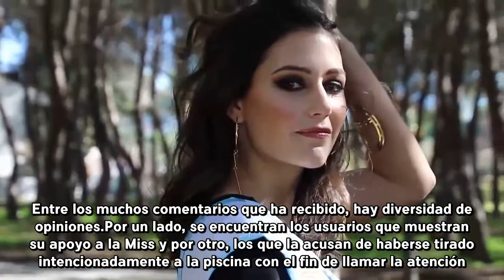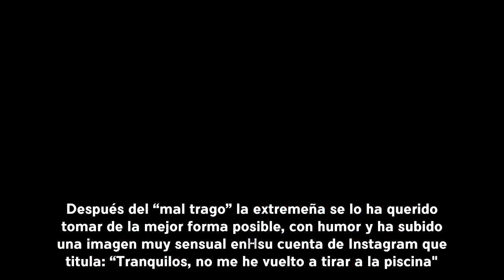La respuesta de Miss Cáceres a su caída a la piscina que se ha hecho viral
Pilar Magro era una de las candidatas a Miss Universo 2017, aunque finalmente fue Sofía del Prado, Miss Albacete, quién se alzó con el título en una gala celebrada el pasado 24 de septiembre en Benalmádena, Málaga.Pilar, representante de Cáceres, seguro que no va a olvidar con facilidad esta anécdota.La modelo se encontraba desfilando en el bordillo de una piscina junto a las demás participantes del concurso, cuando los tacones le jugaron una mala pasada y terminó en el agua.El vídeo, que se hizo viral al poco tiempo de subirse a internet, ya cuenta con casi 300.000 visualizaciones.Entre los muchos comentarios que ha recibido, hay diversidad de opiniones.Por un lado, se encuentran los usuarios que muestran su apoyo a la Miss y por otro, los que la acusan de haberse tirado intencionadamente a la piscina con el fin de llamar la atención.Nada más caer al agua, uno de los trabajadores del certamen no dudó en tirarse a la piscina para ayudarle a salir y al sentarse en el bordillo se podía apreciar su rostro avergonzado entre los aplausos de sus compañeras.Después del “mal trago” la extremeña se lo ha querido tomar de la mejor forma posible, con humor y ha subido una imagen muy sensual en su cuenta de Instagram que titula: “Tranquilos, no me he vuelto a tirar a la piscina".